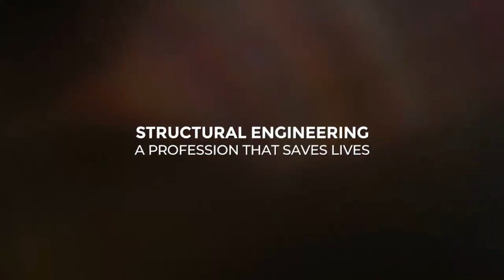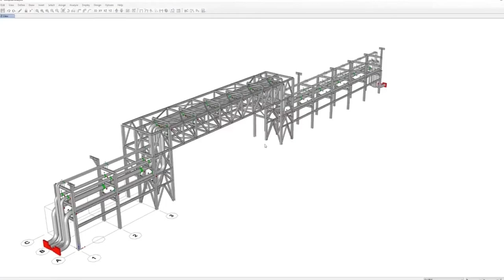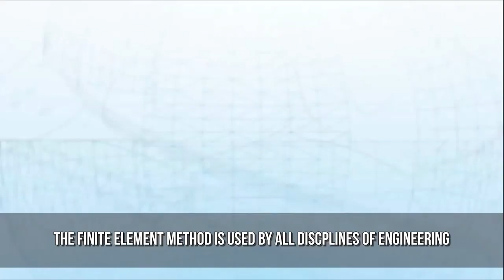HOW INCREDIBLE IS STRUCTURAL ENGINEERING! A repost from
A compilation of excerpts from my talks and events by a student that clearly has a passion for our profession! Daniel Koothoor of UC San Diego - his website is a celebration of our profession and worth a